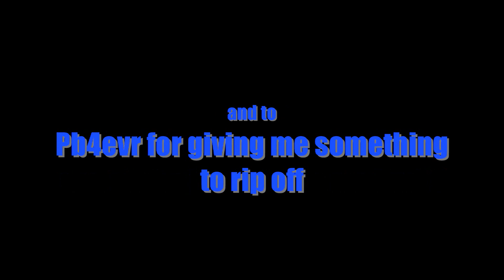'New Divide' HD video and SFX test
My first video Uploaded in 1080p, rendered in Windows Movie Maker. I honestly didn't know it could do that till my freind told me, and i found how to do it on youtube, it ends up my brothers crappy computer can do it and mine can't... ((EDIT: I know the video still has black boxes, but that's cuz it wasn't originally rendered to be in HD. so yeah, its just a test to see if it comes out in HD or not..))

Oh and the shitty SFX was done in Adobe After Effects using shots of my Friend playing Rockband Instruments.  I always procrastinated uploading it till I needed a sample video for testing WMM HD. Just popped in some new music ( Linkin Parks new single for Transformers 2 by the way, Amazing song!).
Make sure you click " Watch in HD', thats the whole point

ASZ